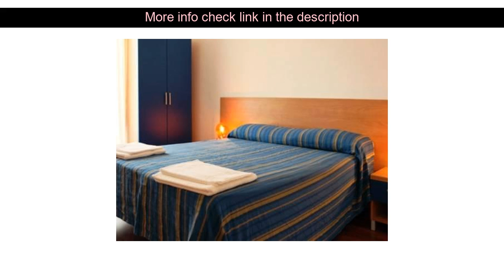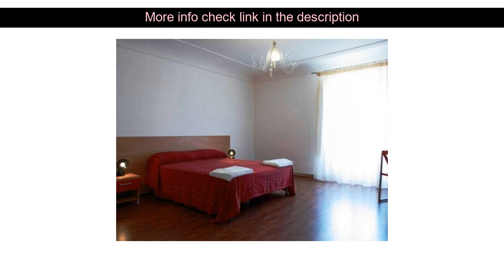Hotels Reviews: B&B Il Sole Blu ( Trapani, Italy )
B&B Il Sole Blu ( Trapani, Italy )
Address: Via Orlandini 7

Set in a prime location of Trapani B&B Il Sole Blu puts everything the city has to offer just outside your doorstep. The hotel offers guests a range of services and amenities designed to provide comfort and convenience. Luggage storage family room are on the list of things guests can enjoy. Each guestroom is elegantly furnished and equipped with handy amenities. The hotel offers various recreational opportunities. Convenience and comfort makes B&B Il Sole Blu the perfect choice for your stay in Trapani.